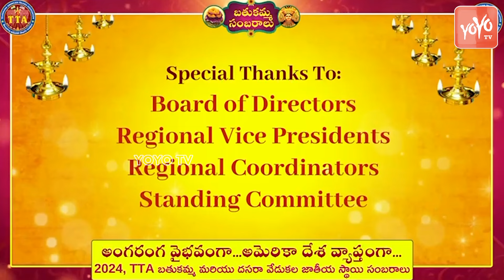అమెరికా దేశ వ్యాప్తంగా TTA బతుకమ్మ ,దసరా వేడుకలు Bathukamma & Dussarh Celebrations | YOYO TV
అమెరికా దేశ వ్యాప్తంగా TTA బతుకమ్మ ,దసరా వేడుకలు | New York | Chollete | Naveen Reddy| YOYO TV